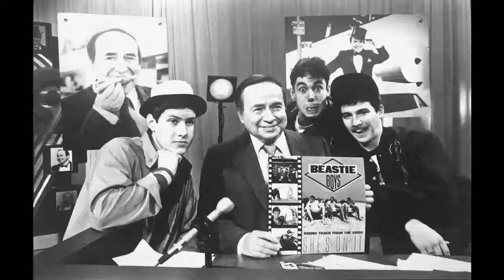The End of Beastie Boys Story